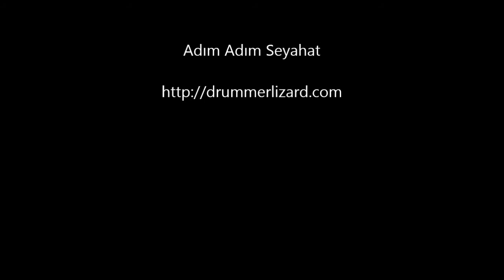Devil's Bridge - Antigua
Antigua adasının kuzeydoğusunda yer alan Devil's Bridge - Şeytan Köprüsü.
Ada İngiliz istilası altında iken bir çok köle buraya intihar etmek için gelirmiş. Bu doğal köprüden düşenlerin yaşama şansı bulunmuyor. Bu sebeple ada halkı Şeytan'ın burada olduğuna inanıyor.